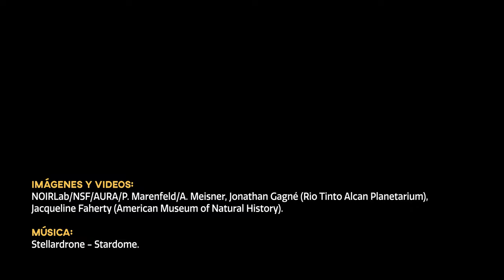Cosmoview Episodio 9: Descubren 100 Enanas Marrón Cerca del Sol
Un equipo de astrónomos con la ayuda de un grupo de científicos ciudadanos, y observaciones realizadas desde Cerro Tololo y Kitt Peak, descubrieron recientemente alrededor de 100 enanas marrones cerca del Sol. Se trata de objetos fríos más masivos que los planetas, pero más pequeños que las estrellas, algunos de los cuales se acercan a la temperatura de la Tierra, es decir, son lo suficientemente fríos como para albergar nubes de agua.

Crédito:
NOIRLab/NSF/AURA/P. Marenfeld/A. Meisner, Jonathan Gagné (Rio Tinto Alcan Planetarium), Jacqueline Faherty (American Museum of Natural History)